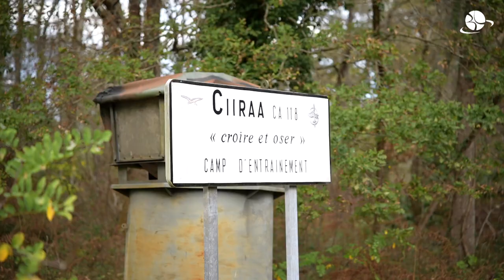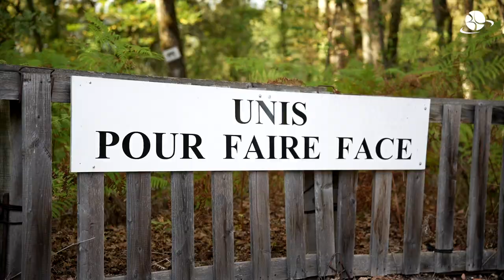LA PRÉPA' - E08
🎬 Les Landaises étaient le week-end dernier à la Base Aérienne 118 de Mont de Marsan pour un stage de cohésion dans l'intimité de l'Armée de l'air ... Vivez en inside les derniers instants de la préparation des Landaises !

"𝗟'𝗵𝘂𝗺𝗮𝗶𝗻 𝗲𝘀𝘁 𝗮𝘂 𝗰𝗲𝗻𝘁𝗿𝗲 𝗱𝗲 𝗹'𝗲𝘅𝗰𝗲𝗹𝗹𝗲𝗻𝗰𝗲 𝗲𝘁 𝗱𝘂 𝘀𝘂𝗰𝗰𝗲̀𝘀."